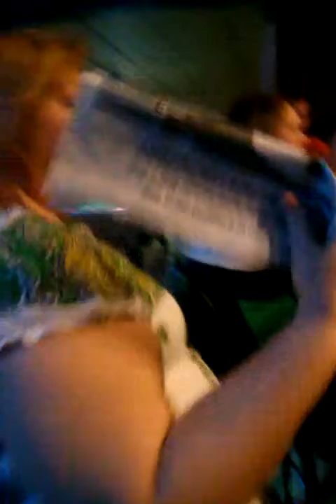He thinks SHE'S sexy!